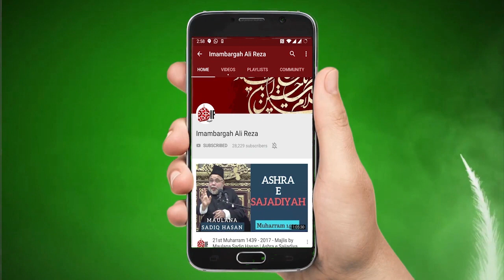Aik Maazor Bachay Ko Haram Mola Abbas Me Kesy Shifaa Mili - Maulana Muhammad Ali Naqvi